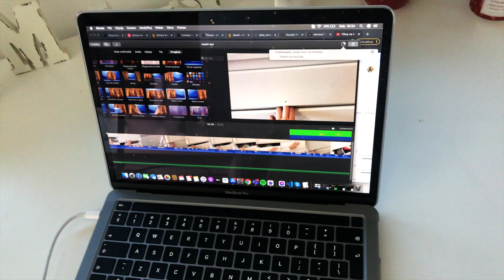🎅🏻O TYM CO SIĘ U MNIE OSTATNIO DZIEJE..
Hejka! Przepraszam za tą smutną aurę, ale czułam, że muszę coś wyjaśnić. Miałam tez sporo pytań co się dzieję. Wrócę z podwojoną siłą, love u all❤️
❤️🎄vlogmasy codziennie o godzinie 17:00🎄❤️